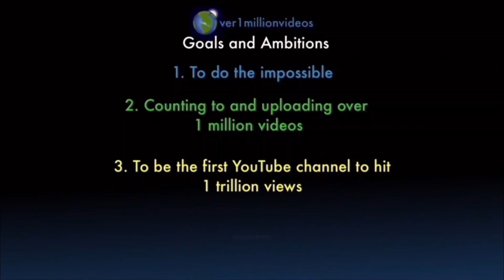Counting to ONE MILLION!!, This is Number 106,428